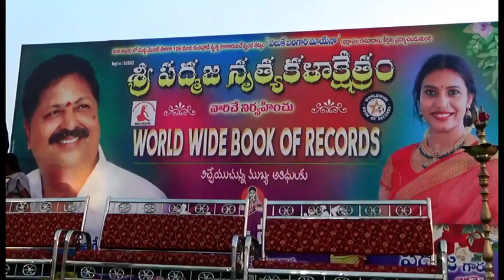శ్రీ పద్మజ నృత్య కళాక్షేత్రం వారి చే 106 మంది నృత్య కళాకారుల చే బృంద నృత్యం